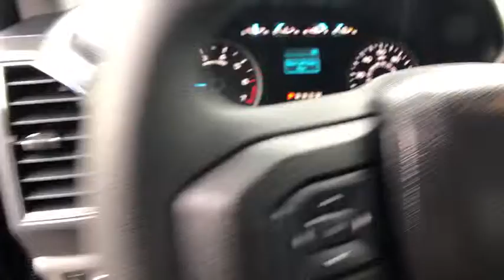2018 FORD F-150 LARIAT 4WD SUPERCAB Redding, Eureka, Red Bluff, Northern California, Sacramento, CA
MAGMA RED Used 2018 FORD F-150 LARIAT 4WD SUPERCAB available in Redding, California at Crown Motors Redding. Servicing the Eureka, Red Bluff, Northern California, Sacramento, CA area.
2018 FORD F-150 LARIAT 4WD SUPERCAB  - Stock#: 525165R - VIN#: 1FTFX1E56JKG11611